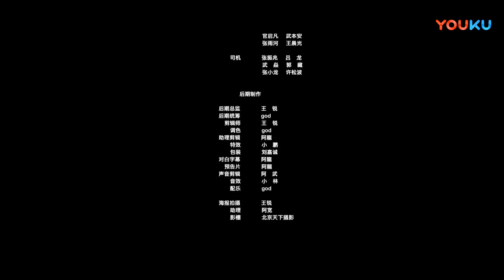ENGSUB【刀马镇之永贞 Yong Zhen】传奇拳师马永贞初长成！| 2018武侠动作片 | 陈亚雷/郭金/刘凌伟 | YOUKU MOVIE | 优酷电影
导演: 饶仿
主演: 陈亚雷 / 郭金 / 刘凌伟
类型: 武侠 / 动作

剧情介绍：本片讲述的是民国初年，上海风云人物永贞去上海之前，永贞之父为了守护刀谱和宝藏的秘密，最后惨死在土匪手下，失去父亲的永贞不得不和母亲一起逃亡。